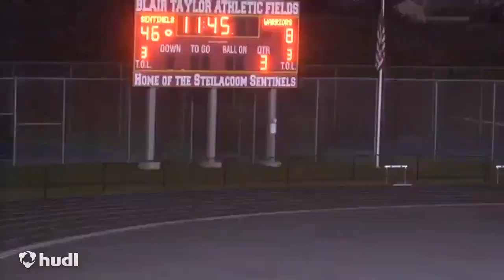2015 Oregon Football Signees